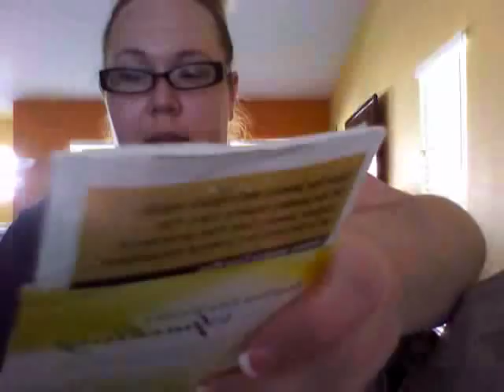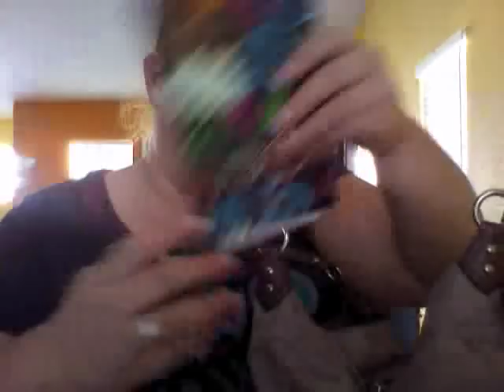Updated Whats in my Purse 2014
I had to do an updated whats in my purse video for the new year!